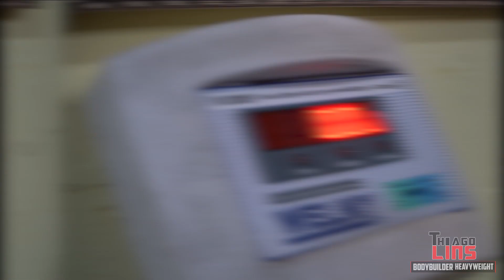TRINCANDO O PEITORAL NO ESTILO OLD SCHOOL!!!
- Canal Thiago Lins

Filmagem & Edição
Juan Amorim